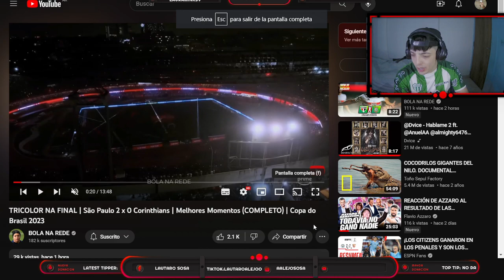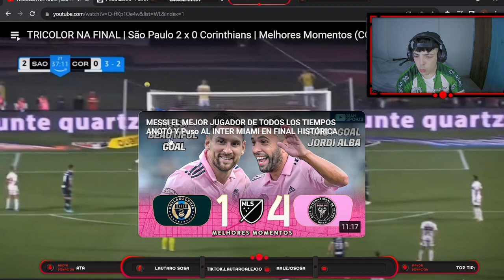REACCION A SAO PAULO 2 (3)-(2) 1 CORINTHIANS/ SEMIFINAL COPA DO BRASIL